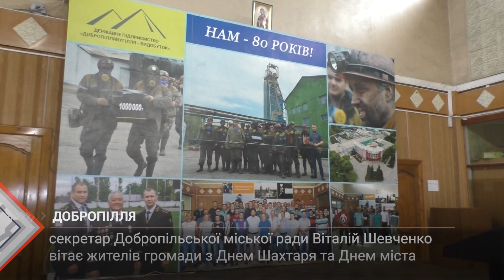Секретар Добропільської міської ради Віталій Шевченко вітає жителів з Днем Шахтаря та Днем міста